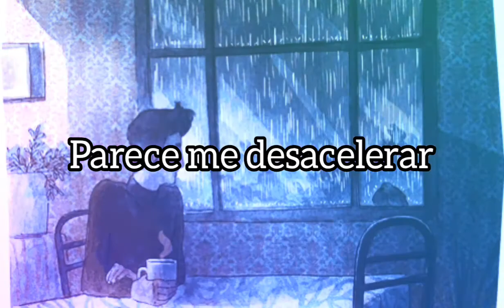End of the affair - Ben Howard (tradução | legendado)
lyrics

The end of the after
The weight of a war
The kindness gone to bed
The weight of your laughter
Alive in the hall
Did he hear, did he hear the fumbled words you said?

Living without her
Living at all
Seems to slow me down
Living forever
Hell, I don't know
Do I care do I care the thunders rumbled sound?

Now I watch her
Running round in love again
Now I talk about you
When I'm with our mutual friends

The threat of your laughter
Alive after all

Living without her
Living at all
Living forever
Pale light on all

Now I watch her running round in love again
Now I talk about you when I'm with our mutual friends

Could you be, could you be alone?
My hatred, my hate will bring me closer

This is desert
And what of him?
What the hell love?